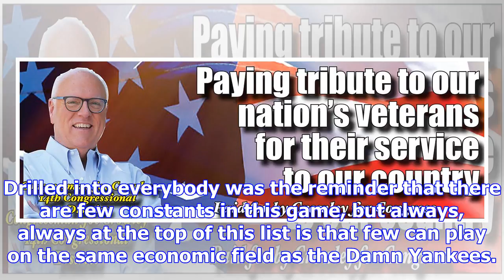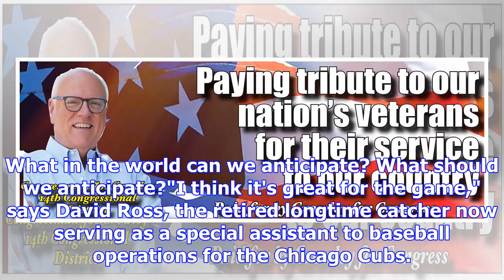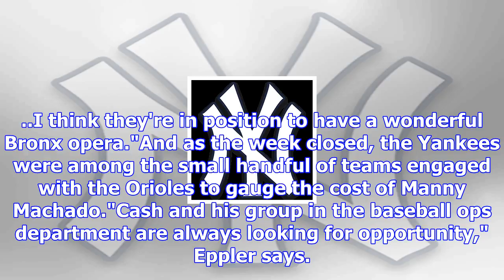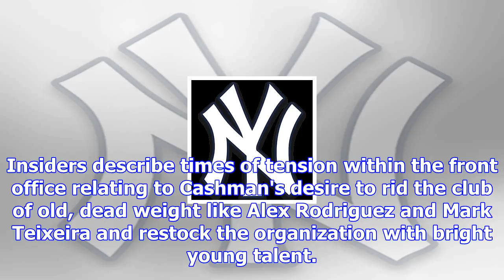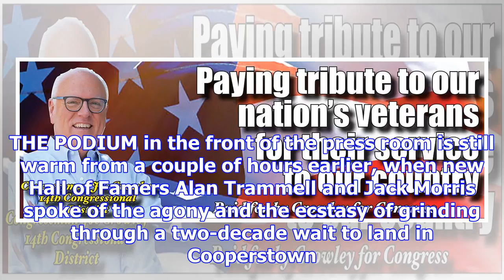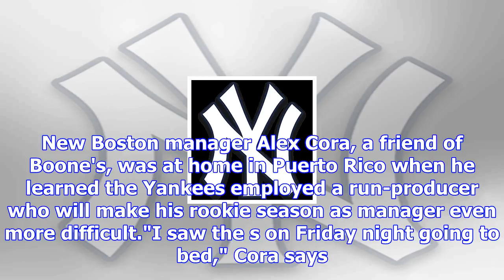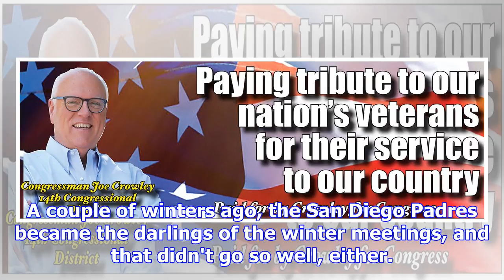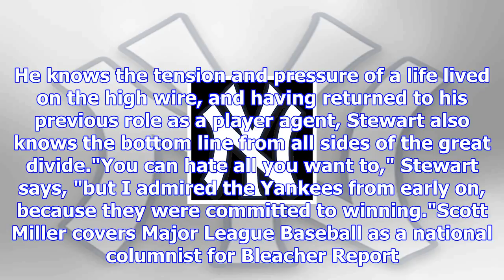'the game's better when they're hated': mlb reacts to yankees' stanton trade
Willie J. Allen Jr./Associated PressLAKE BUENA VISTA, Fla. — Late night. Chatter echoing. Beers cold...